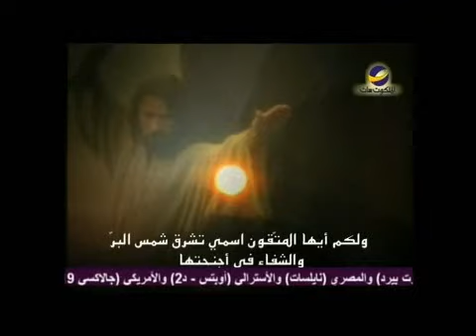معجزات المسيح"أعطيني من هذا الماء (رقم الحلقة 025)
كيف عالج المسيح معتقدات السامرية الزائفة؟
ماذا أعطاها المسيح؟
هل نفهم من هذه المعجزة أن المسيح هو مصدر الإرتواء؟
ذلك ماسيحدثنا عنه "نزار شاهين" في برنامج " معجزات المسيح"